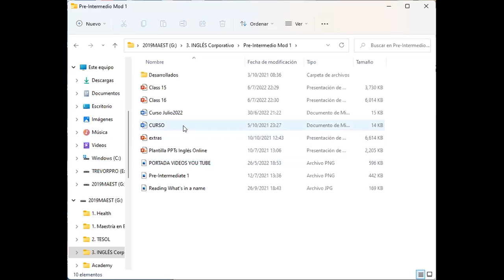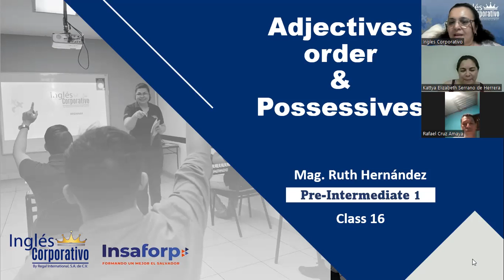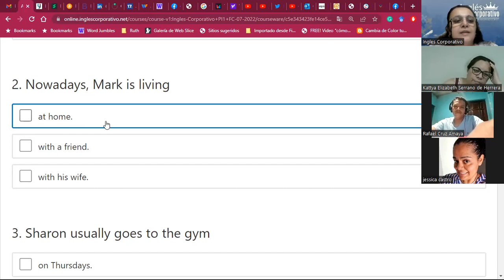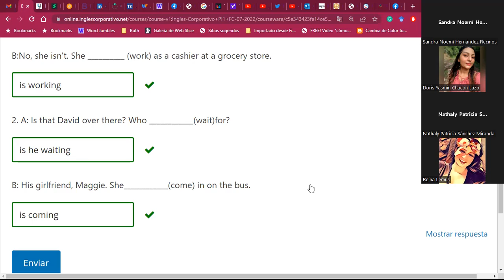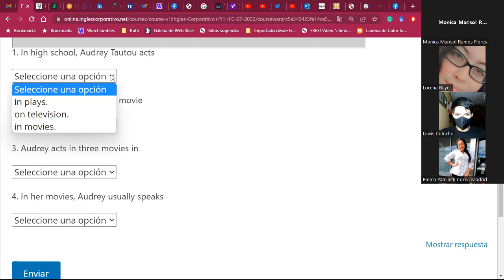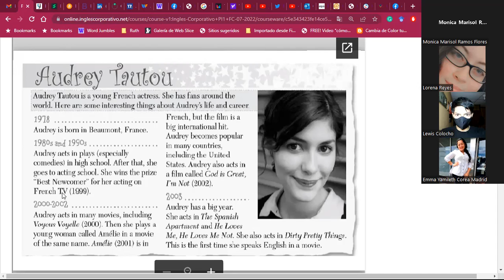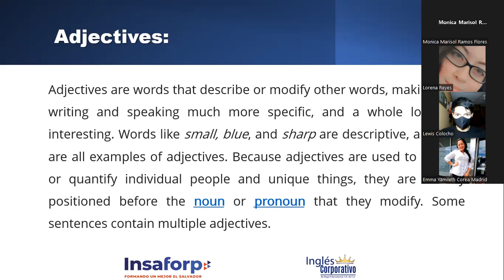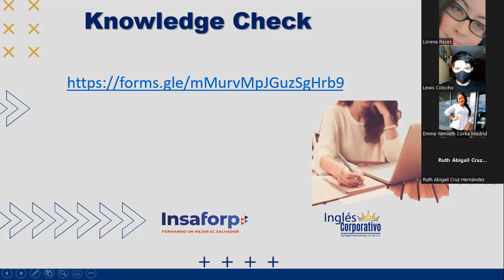Inglés Corporativo-28July2022-Final TEST